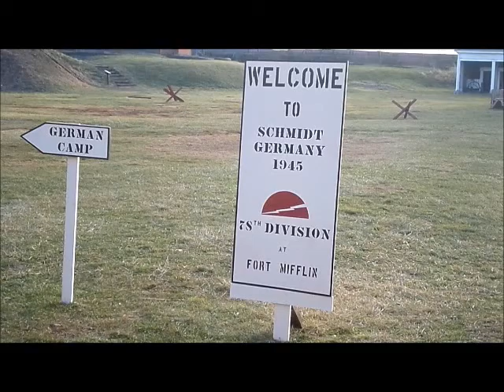Battle For Schmidt World War II Reenactment Held In Philadelphia On December 7, 2013